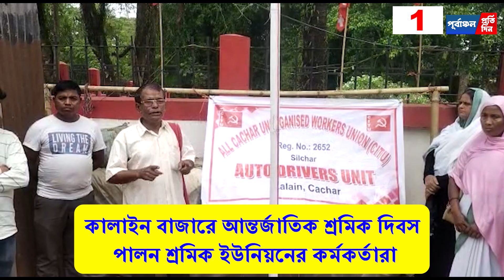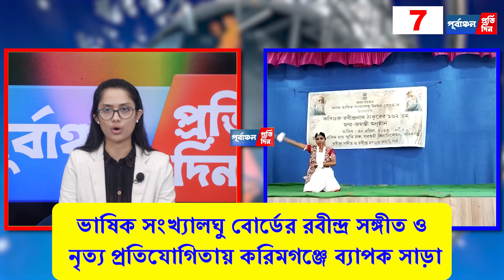Bulletin 1st May.